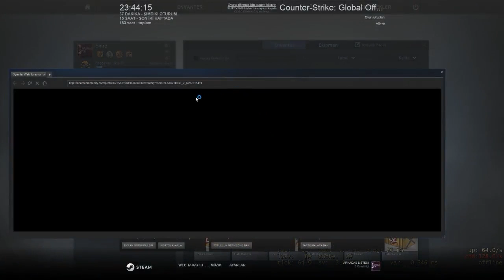SADECE REVOLVER KULLANDIM /REVOLVER CHALLANGE/ | (Csgo Rekabetçi) | #2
»Csgo rekabetçinin 2. bölümüyle karşınızdayım keyifli dakikalar geçirmeniz dileğimle«